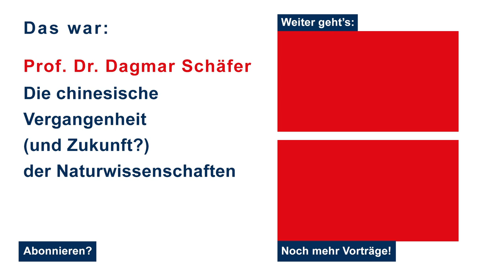Die chinesische Vergangenheit (und Zukunft?) der Naturwissenschaften | VHS Wissen live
Foto: David Ausserhofer
Kompass, Papier, Schwarzpulver und Buchdruck (mit beweglichen Lettern): Dass China die vier großen Erfindungen vor den Europäern kannte und beschrieb ist nicht erst seit den olympischen Spielen 2008 in aller Munde, sagt Sinologin Prof. Dagmar Schäfer. Wie China sich die Naturwissenschaften zu eigen gemacht hat und sich damit als moderne Nation etabliert und behauptet hat, erforschen seit Anfang des zwanzigsten Jahrhunderts Wissenschaftshistoriker. Dieser Vortrag stellt vor, wie China hierbei seine Wissenschaften entwickelte, wie diese Entwicklung als Gegenmodell der europäischen Entwicklung erst zum Forschungsschwerpunkt und dann zum Identitätsstifter und politischen Thema wurde, das das gegenwärtige China als Alternativmodell weltweit, aber besonders nach Asien und Afrika (den globalen Süden), exportiert.

Prof. Dagmar Schäfer ist eine international renommierte Sinologin. Sie ist derzeit Direktorin am Max-Planck-Institut für Wissenschaftsgeschichte in Berlin. 2020 wurde sie mit dem Gottfried Wilhelm Leibniz-Preis ausgezeichnet.
Die Veranstaltung findet in Kooperation mit dem Max-Planck-Institut statt.

Moderation:
Christof Schulz (Geschäftsführer Volkshochschule SüdOst)
Claus Luedenbach (Geschäftsführer Volkshochschule Erding)
Die Veranstaltung fand am Montag, 16. November 2020 um 19:30 Uhr online statt.

VHS Wissen live ist ein Projekt von über 200 Volkshochschulen Deutschlands.
Sie haben sich zusammengeschlossen, um ihnen spannende Vorträge von hochkarätigen Referent*innen aus Bereichen aus Wissenschaft und Gesellschaft zu bringen. Anschließend können Sie live mit ihnen diskutieren - das bietet vhs.wissen live!

Im Anschluss erhalten Sie den Zugang zu den Veranstaltungslinks.

Mit einer freiwilligen finanziellen Unterstützung können auch Sie zum Erfolg von vhs.wissen live beitragen. Sie können den Beitrag Ihrer Wahl direkt überweisen:

IBAN: DE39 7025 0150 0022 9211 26
Kontoinhaber: vhs SüdOst im Lkr. München GmbH
Verwendungszweck: vhs.wissen live

Eine Auswahl unserer Referent*innen aus verschiedenen Bereichen:

Gesellschaft
Prof. Dr. Thomas Bauer, Münster
Prof. Dr. Gerhard Reese, Koblenz
Prof. Dr. Kathleen Wermke, Würzburg

Politik / Philosophie
Prof. Dr. Stephan Bierling, München
Prof. Dr. Michael Butter, Tübingen
Prof. Dr. Thomas Pogge

Kultur
Prof. Dr. Jan Assmann, Heidelberg
Dr. Caspar Battegay, Basel
Dr. Corinna Thierolf, München

Digitalisierung / Technik
Prof. Dr. rer. nat. Wolfgang M. Heckl, München
Prof. Dr. Klaus Mainzer, München
Prof. Dr.-Ing. Dieter Spath, München